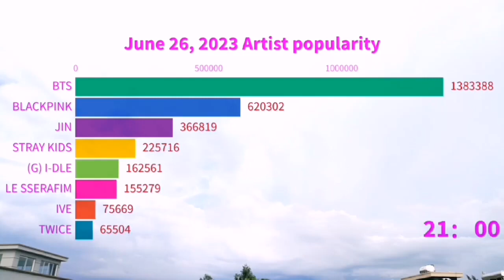Who do you love?你爱谁？bts